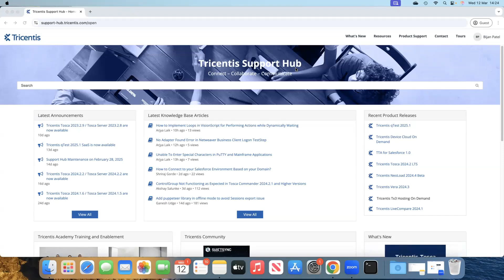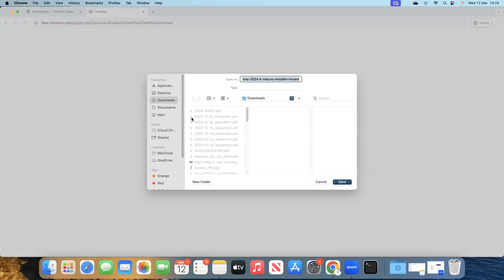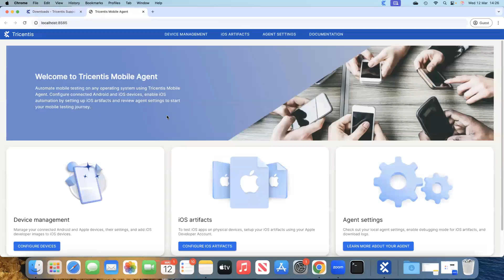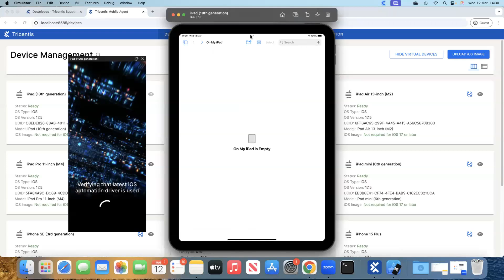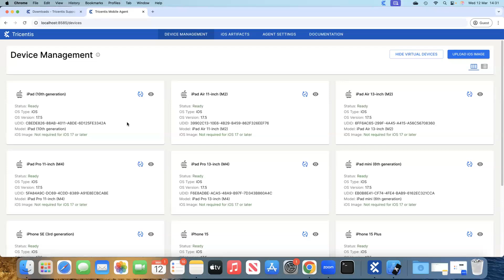Tosca Mobile Testing Tutorial - Part 2 | Setup Tricentis Mobile Agent & Devices on MacOS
Are you ready to elevate your mobile test automation skills on MacOS?

🌟 In this must-watch tutorial, we’ll walk you through the entire process of installing and starting the game-changing Tricentis Mobile Agent on your Mac. Whether you’re new to codeless automation or a seasoned tester, this video is packed with everything you need to succeed:

✨ Step-by-step guidance to download, install, and launch the Tricentis Mobile Agent effortlessly:

 - Download the Tricentis Mobile Agent from the official Tricentis Support Hub.
-  Install the agent using the straightforward setup process.
-  Launch it effortlessly via the app icon or your Mac's search functionality.
-  Verify its status to ensure everything is set up perfectly.

✨ Insights into testing native, web, and hybrid apps across a variety of platforms—from iOS and Android to emulators and simulators. ✨ Explore powerful connection options that make testing seamless, whether you're using USB or remote devices.

Don’t just watch—take action! Unlock the potential of mobile testing and transform your skills today. 💡